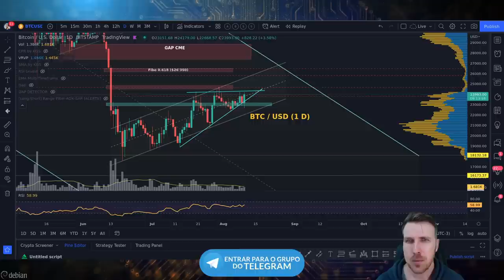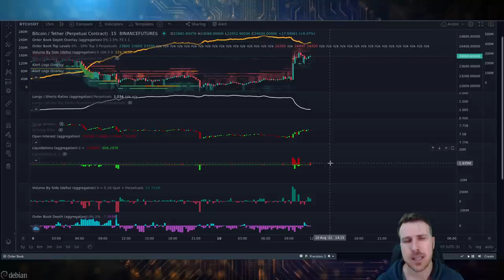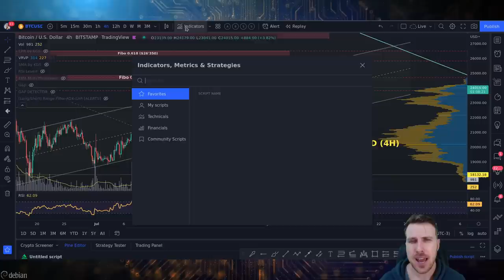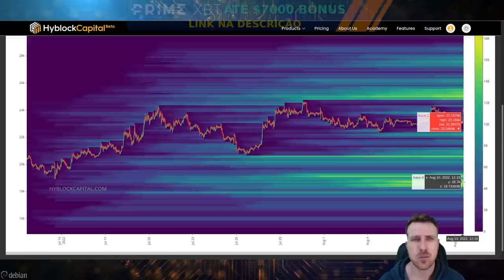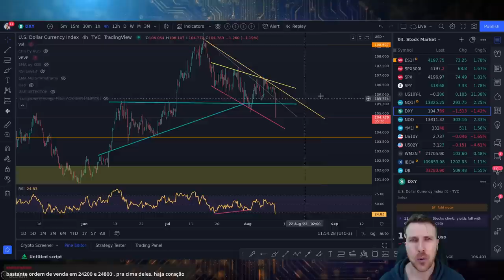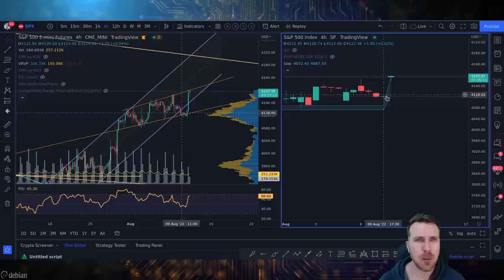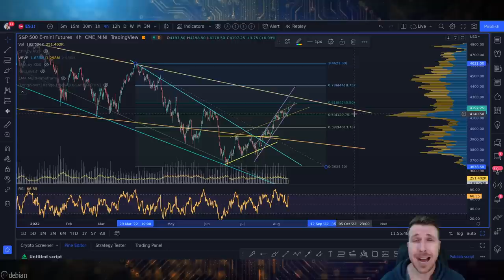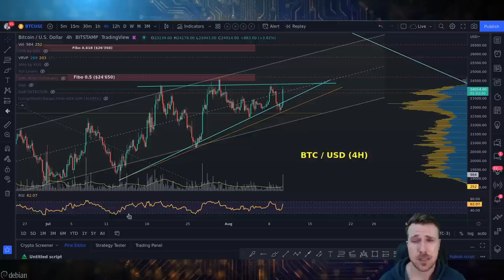BITCOIN E MERCADOS REAGEM BEM AO CPI!